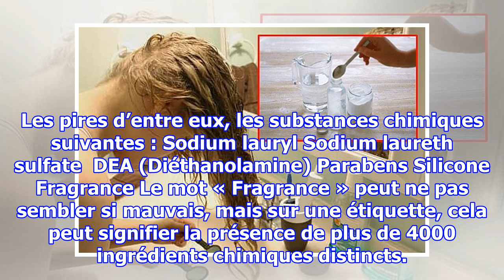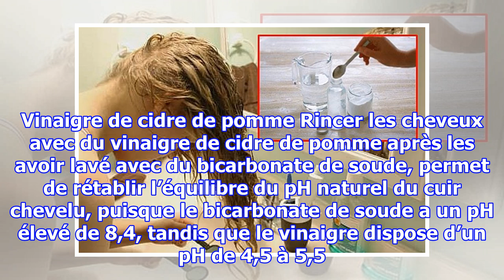Un recette de shampoing au bicarbonate de soude pour transformer vos cheveux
Le bicarbonate de soude est un moyen incroyablement facile de nettoyer vos cheveux. Cela vous parait bizarre mais vous verrez les résultats dès que vous l’aurez essayé. Danger des substances chimiques Les shampoings vendus dans le commerce peuvent contenir beaucoup d’ingrédients nocifs. Les pires d’...